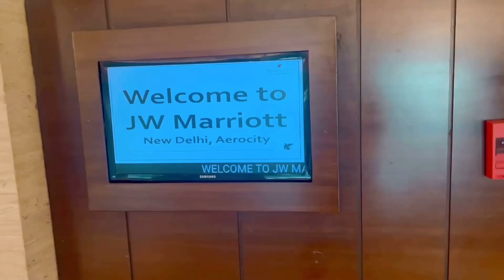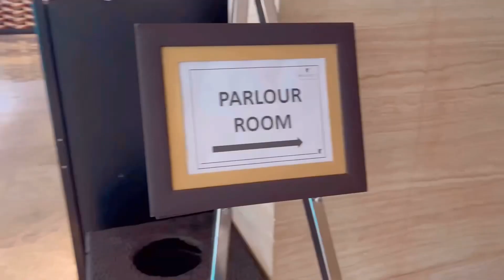100 makeup का challenge कैसे किया complete 2 दिनों में ? कैसा रहा हमारा expirence?